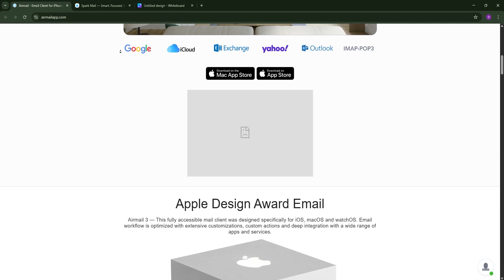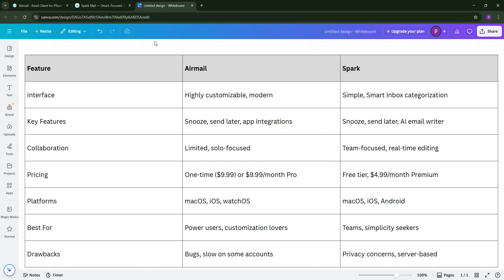Airmail Vs Spark | Which Email Client Software Is Better in 2025?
In this video, we dive into a comprehensive comparison of two leading email client software: Airmail and Spark. We'll explore Airmail's robust customization features and Spark's intelligent email prioritization. Tune in to discover which tool, amidst their unique strengths and differences, caters best to your email management needs in 2025.